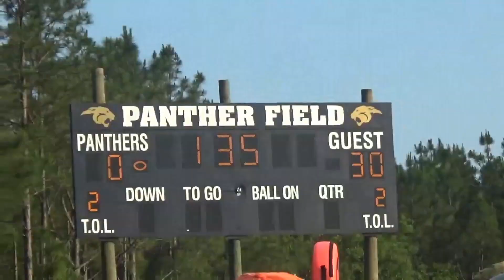Season 2 With the Baby Rattlers(spring football)